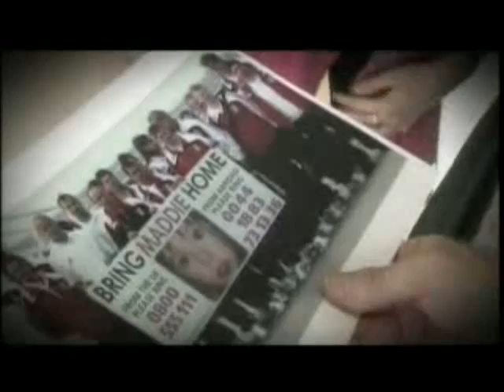Kate McCanns Parents First Interview (Clips) Spanish TV Oct. 2007